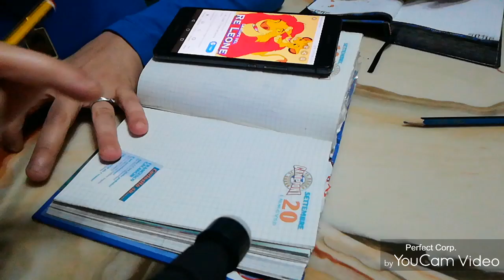#139 DISEGNO CON VOI 👍😊😍